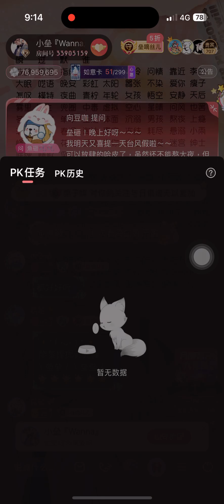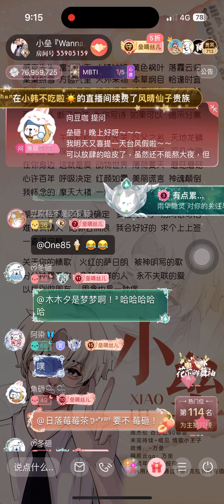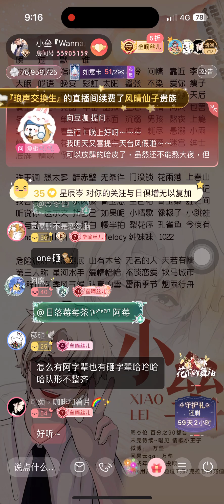萬壘-簡單愛（2204-1002）